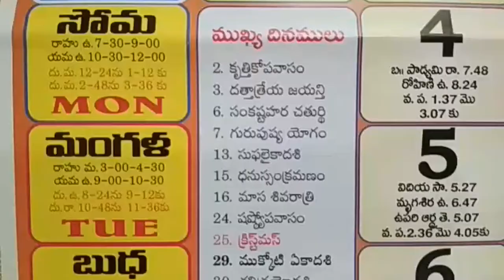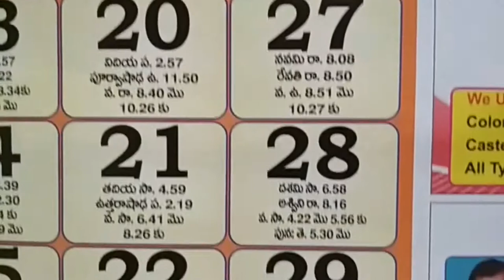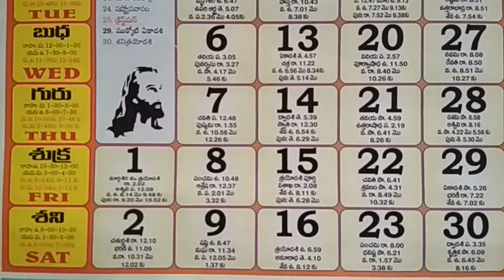Telugu Complete Calendar December Month Holidays & Festivals List 2017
Telugu Complete Calendar December Month Holidays & Festivals List 2017. Telugu Full Calendar With important Holidays,.